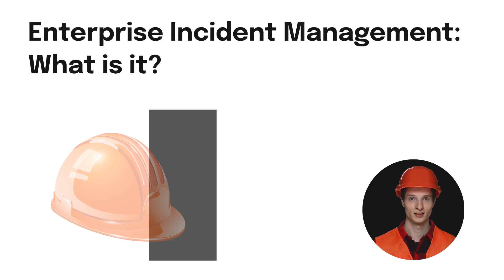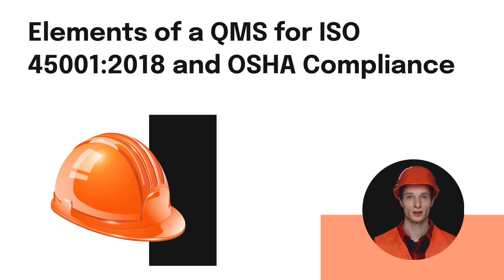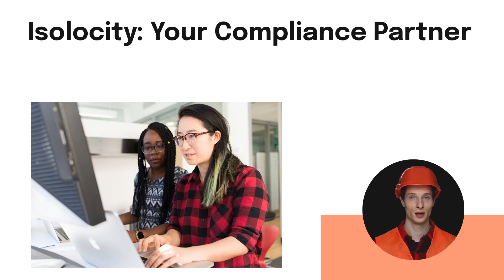Enterprise Incident Management: Staying Compliant with ISO 45001:2018 and OSHA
Enhance safety with Enterprise Incident Management. Discover ISO 45001:2018, and OSHA compliance. Stay secure and compliant.